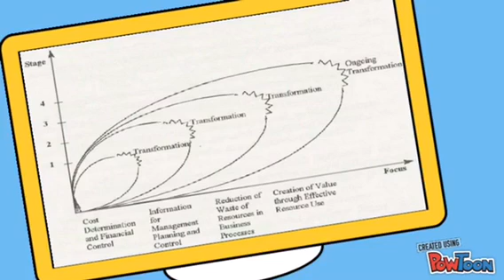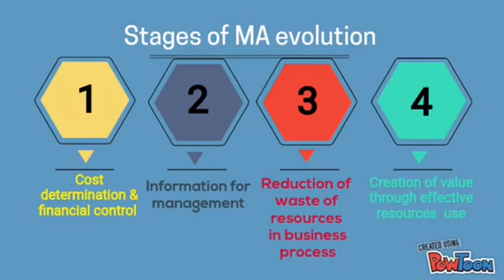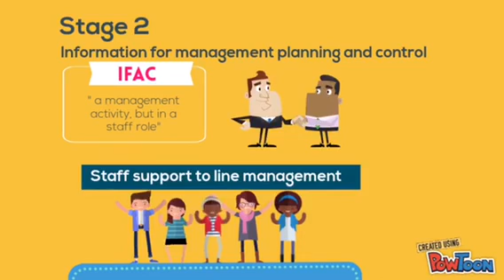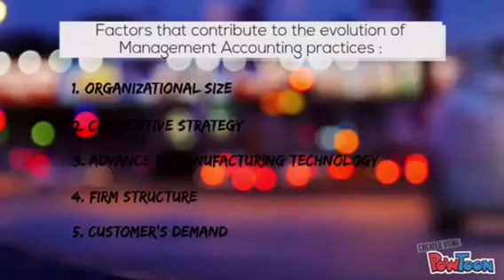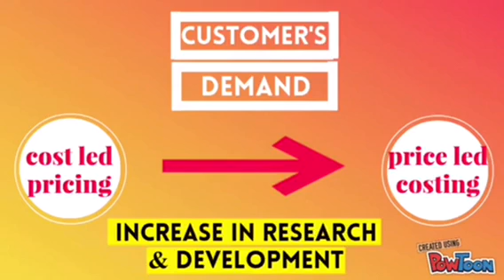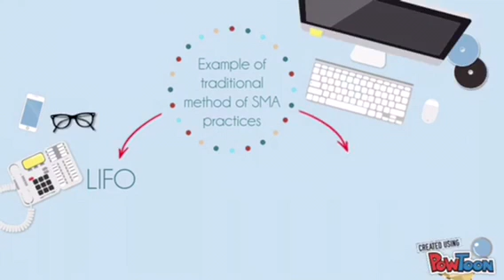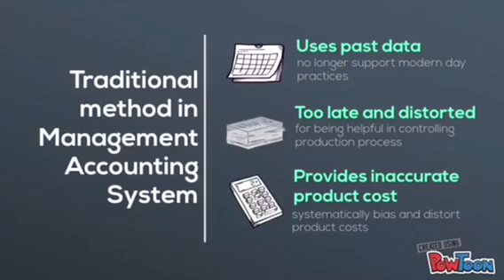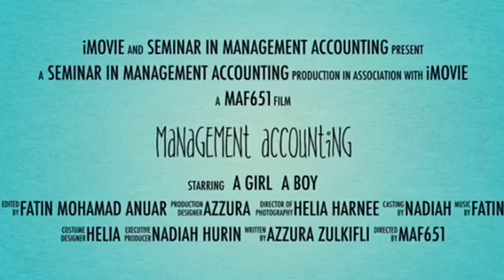MAF651 Evolution of Management Accounting